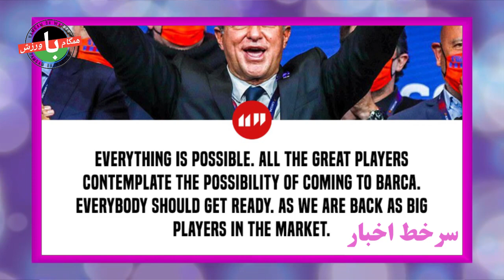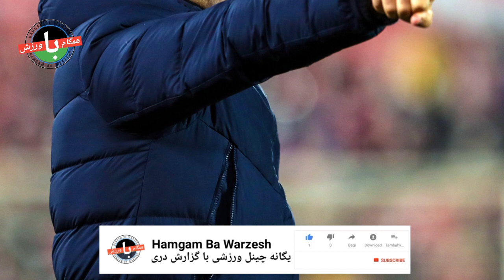سایه خاطرات شوم روی سر رئال کارلتو|مورد عجیب بارسا در لالیگا|لاپورتا؛ دنیا بداند که بارسا برگشته است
سلام و وقت بخیر:- رئال با کارلو انچلوتی یک بار دیگر در اولین بازی سال میلادی خود شکست خورد. در 19 هفته ای که از لالیگا سپری شده، 33 بازیکن مختلف از بارسا فرصت حضور در میدان را پیدا کرده اند. رئیس باشگاه بارسلونا در مراسم معارفه فران تورس احتمال جذب ارلینگ هالند در تابستان را امکان‌پذیر دانست.